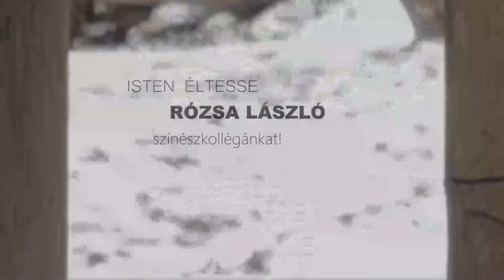Amit a színpadon nem láthatunk - Rózsa László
Isten éltesse Rózsa László színészkollégánkat!

Születésnapi videósorozatunkban színészeink mesélnek életüknek egy, a közönség által eddig kevésbé ismert szeletéről, arra a kérdésre válaszolva, hogy miért nem jó a 21. században élni, illetve miért jó a 21. században élni.

Idézett szöveg: A. P. Csehov - Három nővér